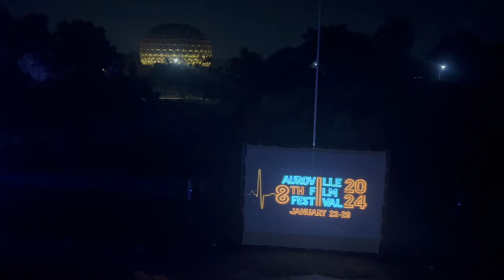NoizeGate at the Auroville Film Festval 2024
Third night of the 8th Auroville Film Festival, with the opening of the rock band NoizeGate.
Some views of the audience, of the general atmosphere, and the fun of the dancers at the sound of rock classics like  "Born to be wild" and such...